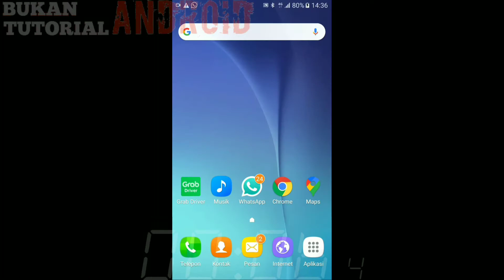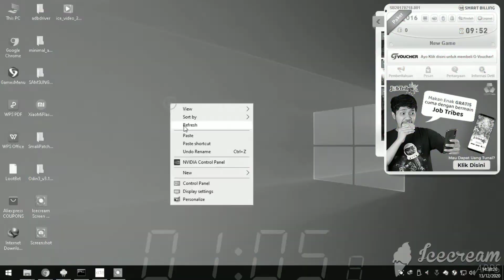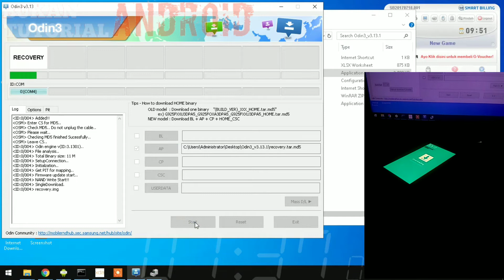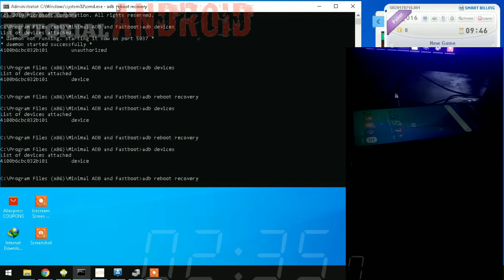Cara Pasang TWRP samsung A800F tahun 2015!!PASTI BERHASIL 100%!!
cara instal twrp samsung a8 tahun 2015 dengan kode firmware A800F

Odin : cari di google
ROOT : bisa menggunakan magisk jika ingin root

Semoga video ini membantu teman2 yang membutuhkan...
Enjoyy. \m/